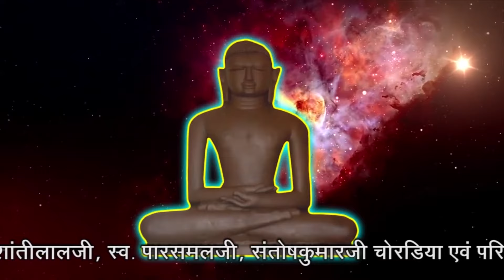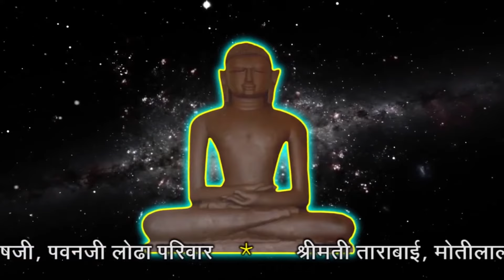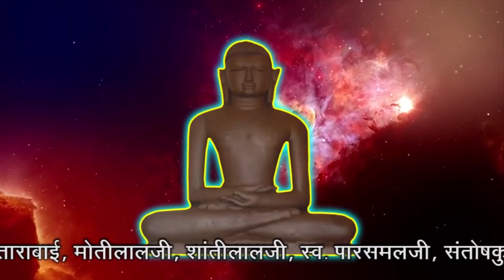कर्ज निवारण, लक्ष्मी,समृद्धी प्राप्ती हेतू प्रभावशाली | 48th Shloka : Bhaktamar - भक्तामर स्त्रोत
प्रतिदिन सुबह के समय पूर्व या उत्तर दिशा की ओर मुख करके जो 27 बार भक्तांबर  स्तोत्र   45 नंबर के सुनता है उसकी समस्त रोग और बीमारियां दूर होती हैं |

कर्ज निवारण एवम् लक्ष्मी,समृद्धी  प्राप्ती  हेतू प्रभावशाली
Chant 27 times Shloka, 108 times Riddhi, 108 times Mantra facing North East Direction